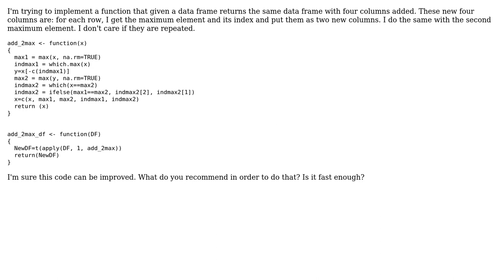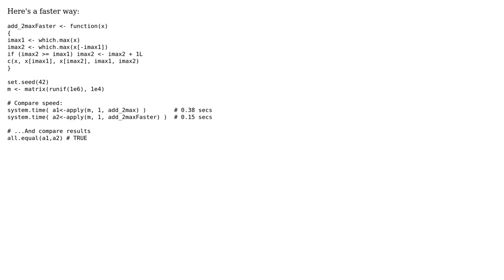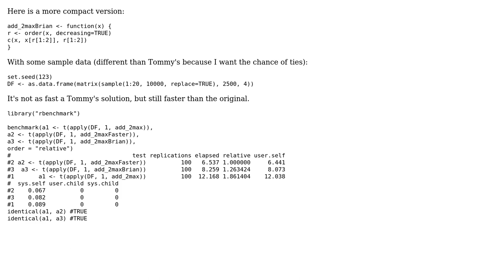Code Review: Returning an existing data frame with four new columns (2 Solutions!!)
Code Review: Returning an existing data frame with four new columns

With thanks & praise to God, and with thanks to the many people who have made this project possible! | Content (except music & images) licensed under CC BY-SA | Music | Images & others | With thanks to user Tommy user nhern121 user Jamal user Brian Diggs and the Stack Exchange Network Trademarks are property of their respective owners. You are responsible for your own actions.